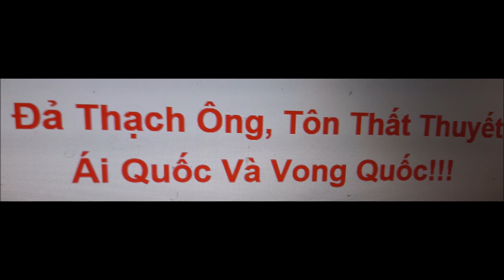Đả Thạch Ông, Tôn Thất Thuyết, Ái Quốc Và Vong Quốc!!!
Lòng ái quốc.